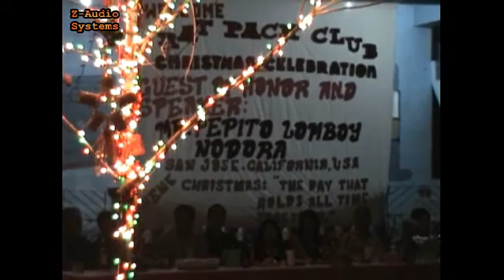Secret by Heart (live band)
Z-Audio Systems powering Skipper Band,Napaset,Luna,La Union 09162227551,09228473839,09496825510,Nagguapo kan manong ilokano song.